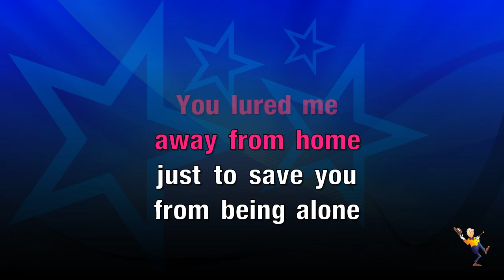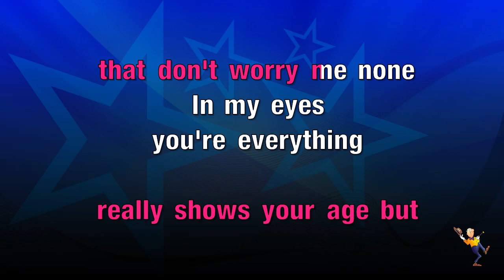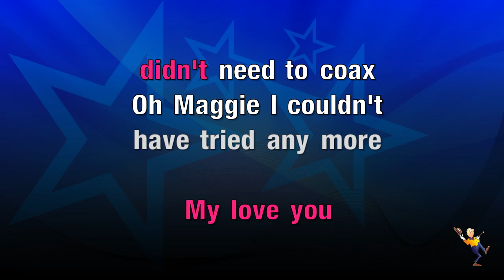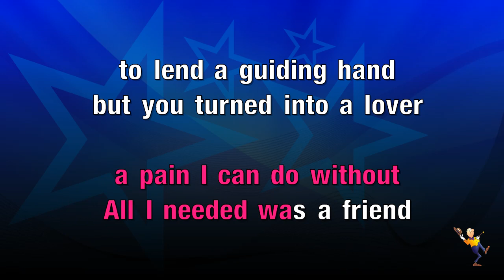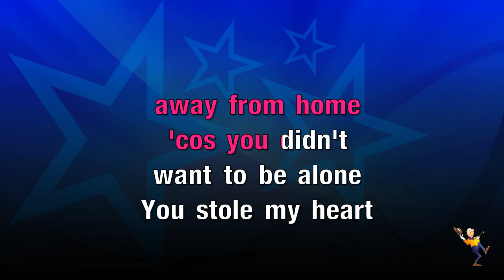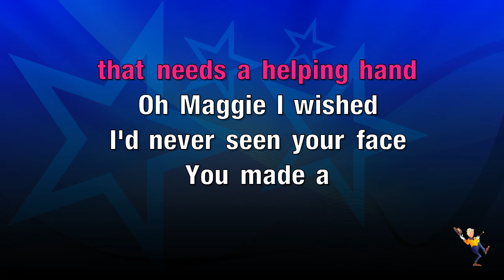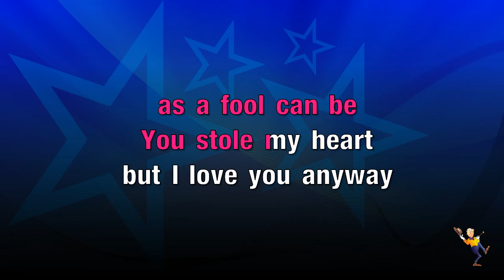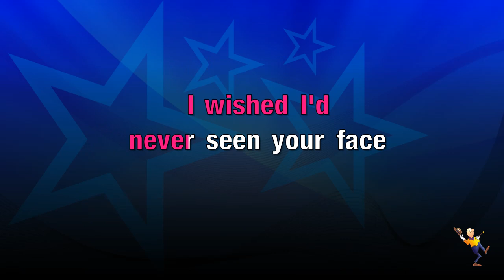Maggie May - Rod Stewart (KARAOKE)